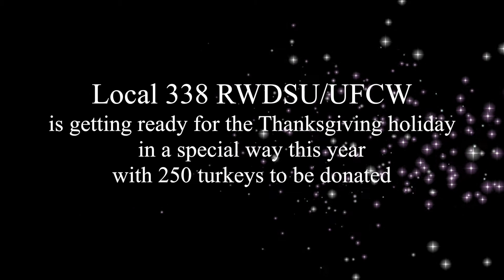Thanksgiving 2016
Local 338 members charitable efforts during the 2016 Thanksgiving season.